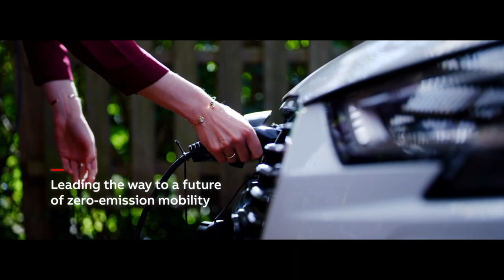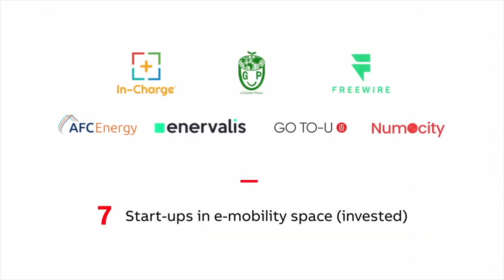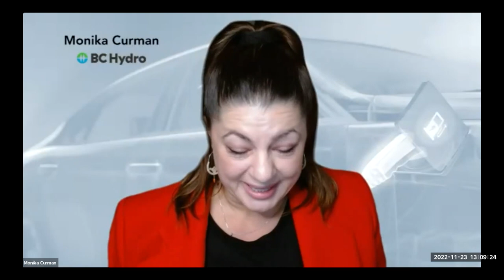Episode 3: Simplifying the Charging Experience | EV Charging National Discussion Series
This webinar was Episode 3 in a series of national discussions Electric Autonomy is hosting on Canada's EV charging infrastructure.

How do we move to an EV charging experience that utilizes Plug & Charge technology, is flexible with network roaming agreements, is billed by the power you use rather than the time you spend and overall is designed to simplify and streamlined the customer experience?

Join us as we discuss key topics to help inform decision-making on this transition.

PANELISTS
• Don Romano, President & CEO, Hyundai Auto Canada Corp
• Monika Curman, Program Manager, Customer Experience, BC Hydro
• Stephen Bieda, Regional Sales Manager - Ontario/ Eastern Canada, Shell Recharge Solutions
• Matthew Bartolone, National Sales Manager Car & Fleet, ABB E-Mobility
• Emma Jarratt, Managing Editor, Electric Autonomy Canada (Moderator)